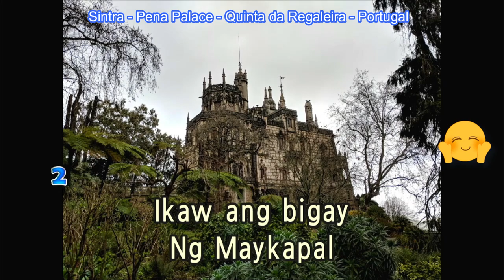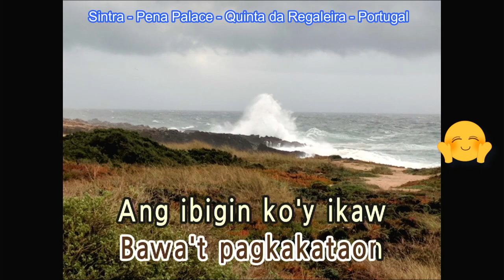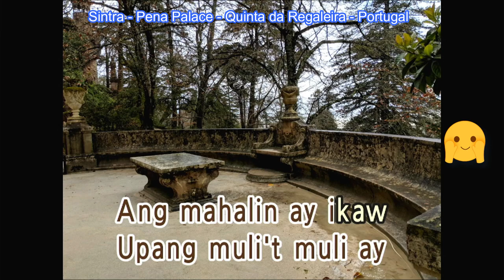IKAW - SHARON CUNETA (Karaoke Version)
Background Photos - Portugal